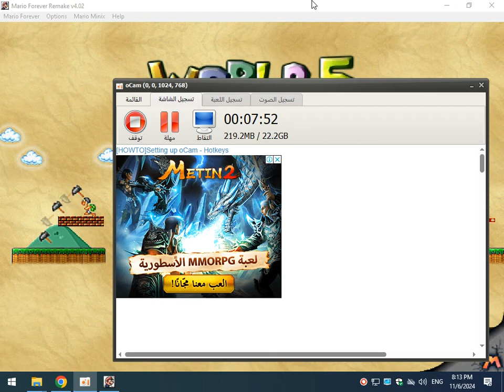لعبة ماريو فورايفر ريميك 4.0 تختيم العالم الخامس والسادس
Mario Forever Remake 4.0 Mario Forever Remake 4.0 Mario Forever Remake 4.0 Mario Forever Remake 4.0 Mario Forever Remake 4.0 Mario Forever Remake 4.0 Mario Forever Remake 4.0 Mario Forever Remake

DOWNLOAD MARIO FOREVER REMAKE V 4.0 GAME LINKS